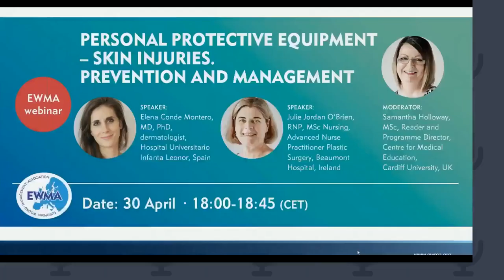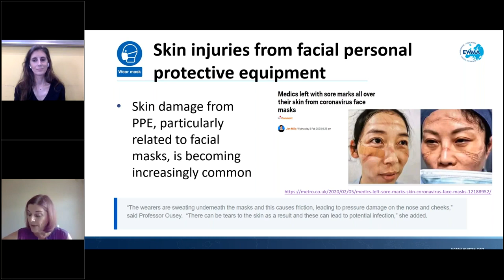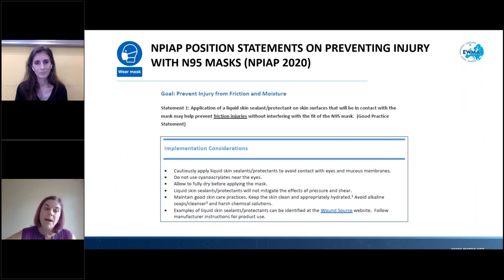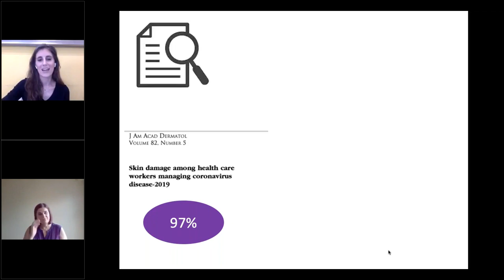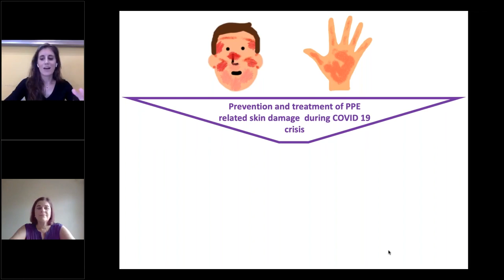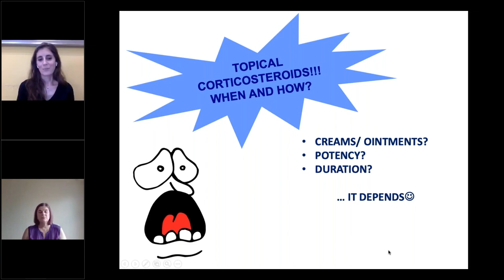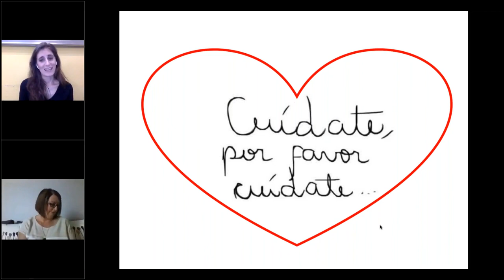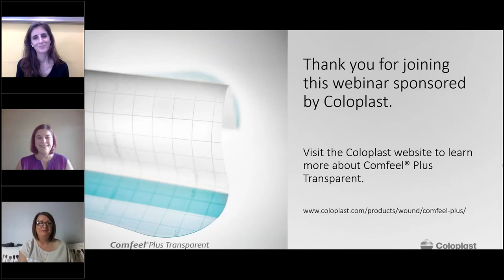EWMA webinar: Personal Protective Equipment - Skin Injuries. Prevention and Management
This webinar will provide you with a comprehensive overview of the prevention and management of skin injuries related to the use of personal protective equipment (PPE). During COVID-19, many healthcare professionals need to use PPE for many hours in a row, and it is important that all of them get enough help in preventing and managing skin injuries related to PPE.

The speakers of the webinar are Elena Conde Montero, MD, PhD, dermatologist at Hospital Universitaro Infanta Leonor (Spain) and Julie Jordan O'Brien, RNP, MSc Nursing, Advanced Nurse Practitioner (Ireland).

The webinar is moderated by the EWMA Education Committee Chair Samantha Holloway, MSc, Reader and Programme Director, Centre for Medical Education, Cardiff University (UK).

We would like to thank Coloplast  for sponsoring this EWMA webinar on Personal Protective Equipment - Skin Injuries. Prevention and Management. Coloplast does not have any influence on the content of this webinar.